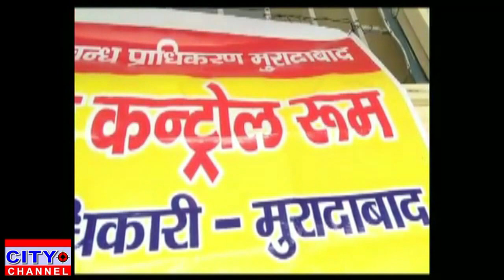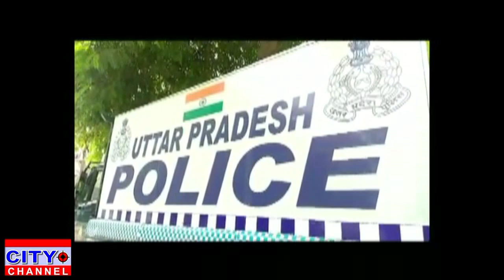कांवड़ यात्रा में भक्तो को ना हो परेशान ही प्रशासन ने की व्यवस्था 22.07.2019 news